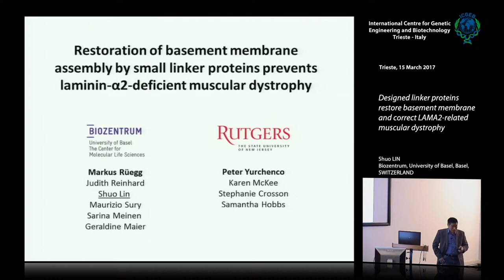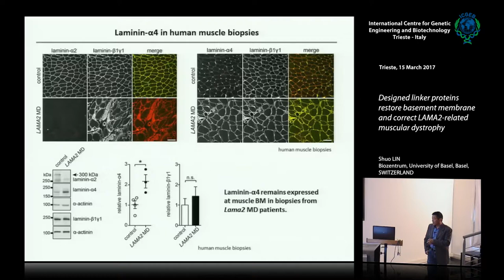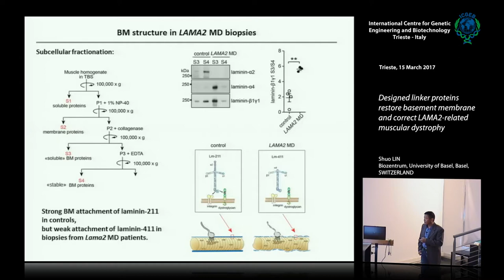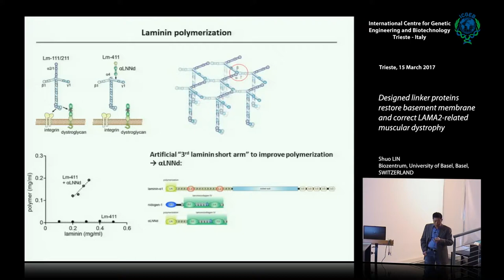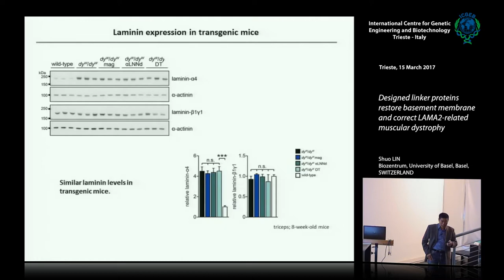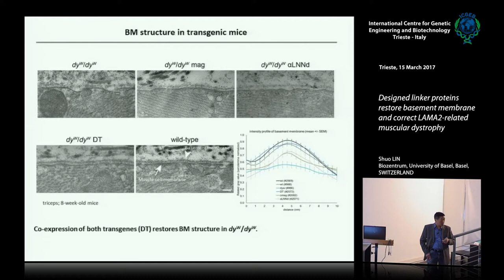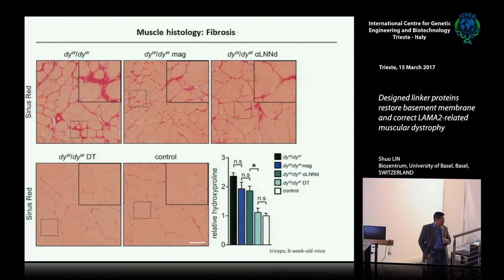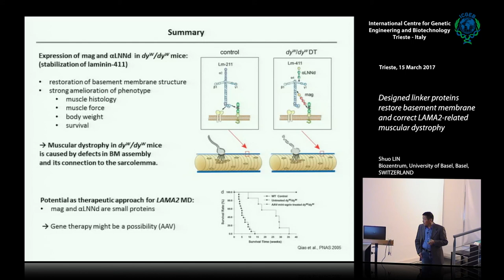S. Lin - Designed linker proteins restore basement membrane and ....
Shuo Lin, Biozentrum, University of Basel, Basel, SWITZERLAND speaks on Designed linker proteins restore basement membrane and correct LAMA2-related muscular dystrophy". This movie has been recorded at ICGEB Trieste.